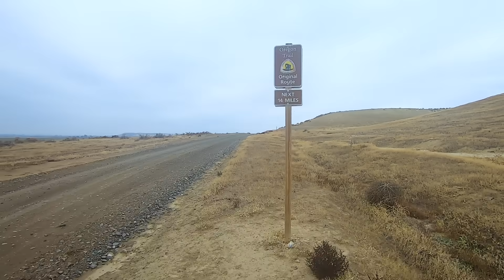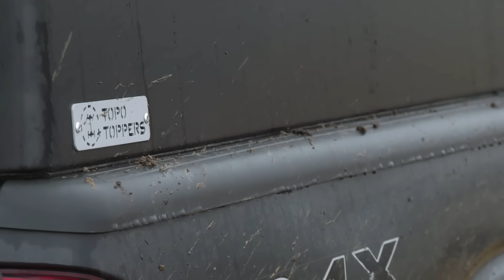Overland Route Scouting 2: Fuel Becomes a Factor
Part 2 of our eastern Oregon trek scouting options for the overland route we have been working on. After yesterday's run-in with slick conditions, today we find ourselves facing a new issue.

Viair 300p compressor:

Tailgater tire table:

Wavian NATO Jerry Can:

Reliance Beverage Buddy 4-gallon water container

Mr. Heater Buddy

Coleman Woodsman II camp chair: